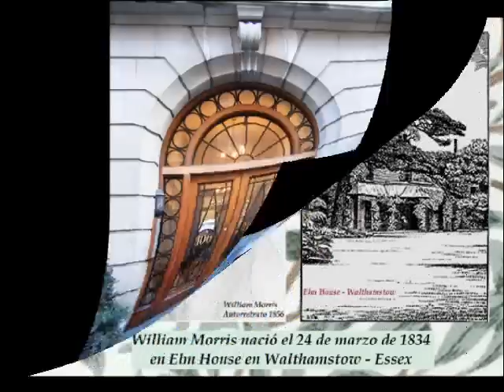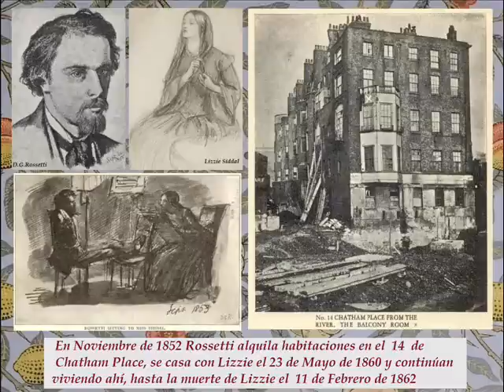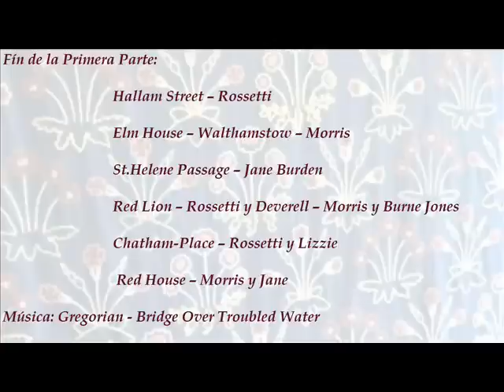Dante Gabriel Rossetti, Jane Burden Morris, William Morris, vivieron en ...Parte I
Hallam Street -- Rossetti

Elm House -- Walthamstow -- Morris

St.Helene Passage -- Jane Burden

Red Lion -- Rossetti y Deverell -- Morris y Burne Jones

Chatham-Place -- Rossetti y Lizzie

Red House -- Morris y Jane